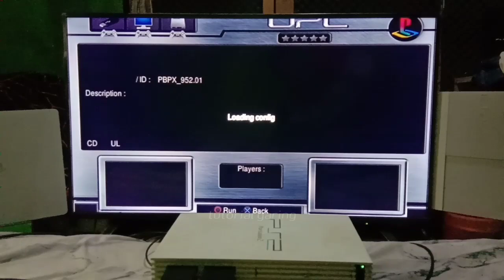Mencoba Main MotoGP 2018 KW Versi PS2, Yang Ngisi Game Nipu Gue Inimah, Layar Fullscreen Tapi Burik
Segmen
00:00 Pembukaan
00:23 MotoGP 2018
00:53 Motor
01:32 Gameplay
05:10 Replay
08:42 Penutupan